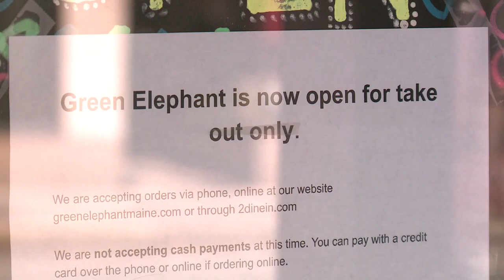Small businesses turn to loans for assistance during coronavirus pandemic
Economic Injury Disaster Loans are available to businesses facing disruption from the COVID-19 outbreak. Before applying, talk to an expert.